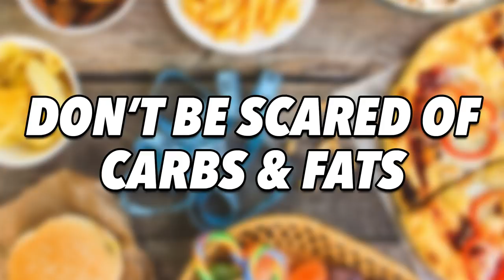Top 8 Rules For BUILDING MUSCLE!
Top 8 rules for building muscle! All of these rules are integral when it comes to trying to put on size, muscle mass and have biceps bigger than your head*. There's nothing too out there either, as really, muscle building is actually quite simple. The hard part comes in how long it takes and the hard work it takes to get there. This is why it's always important to find a gym routine and diet that works for you, because then you will look forward to your day-to-day life and not just be focused on the end result.

With that said, there is no end result! You could put on 10lb of lean muscle mass and then want an extra 5lb of lean muscle mass. That's just how the human brain works...

*If your head is really small.